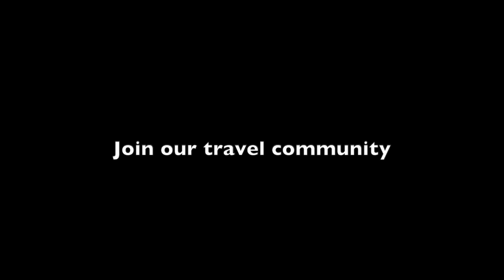Back to Live in Guatemala City -- The City Keeps Getting Better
After living in Guatemala City for most of 2021, I had returned back to my home state of Florida for 7 weeks between late November and early January. But on January 15, 2022, I took a short flight from Fort Lauderdale back to Guatemala City. I'll be here for the next 5 weeks and will also be back in early April to lead the next Fearless Journeys group trip April 2-9, 2022. Learn more on the "Travel" page at FearlessJourneys.org.

0:00 - Intro / Leaving Florida
0:18 - Descending into Guatemala
0:28 - Back in Guatemala City
0:46 - Oakland Mall
1:13 - Paying my Claro phone bill
1:45 - Oakland mall food court for Pollo Campero
2:04 - Food truck park outside Oakland Mall
2:12 - new crosswalks in the city!
2:26 - new condo buildings in Zone 10 almost finished
3:02 - haircut at Talkin' Heads in La Estacion Zone 10
3:28 - short Uber ride
3:31 - Wal-Mart Arkadia Zone 10
3:51 - The Curanto Club Zone 4
4:27 - Pizza at L'Apero Zone 4
4:34 - Zone 4 streets
4:41 - Outro

We are planning the next Fearless Journeys group trip to Guatemala April 2-9, 2022.